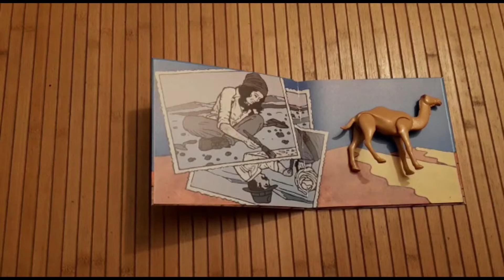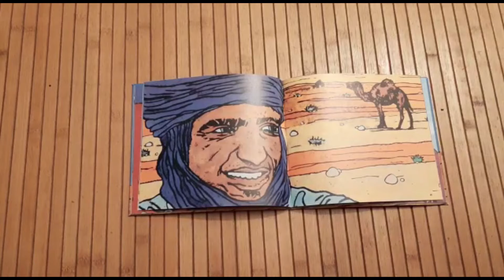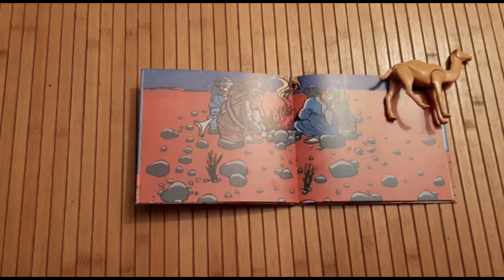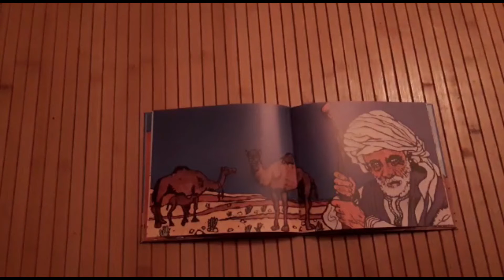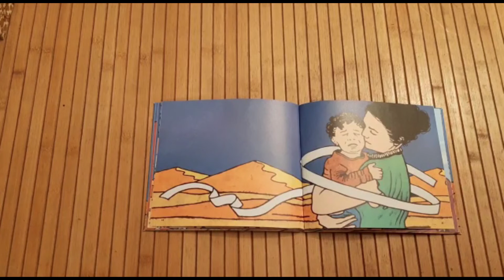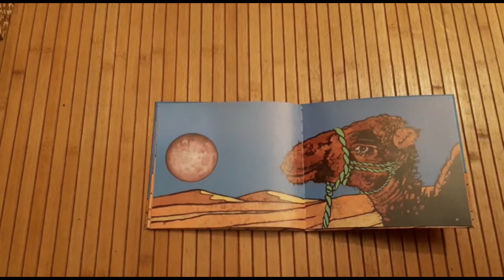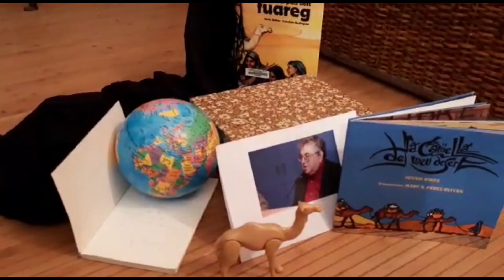L'hora del Conte: conte solidari "La Camella del meu desert" d'Ignasi Riera